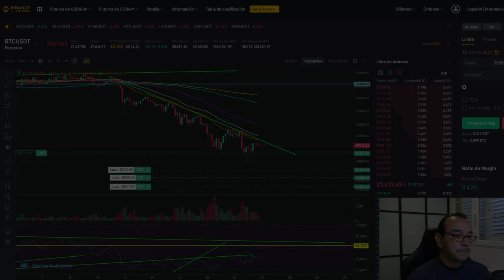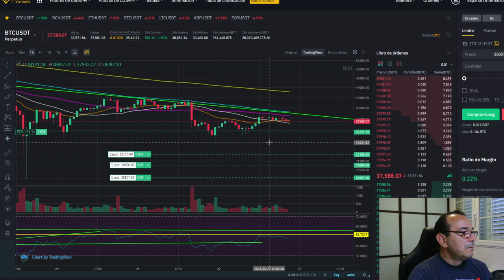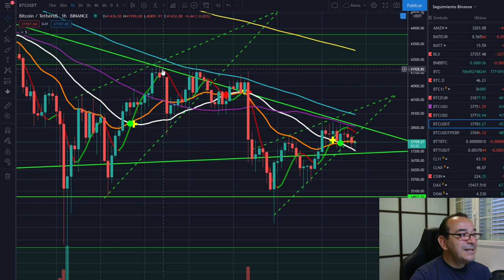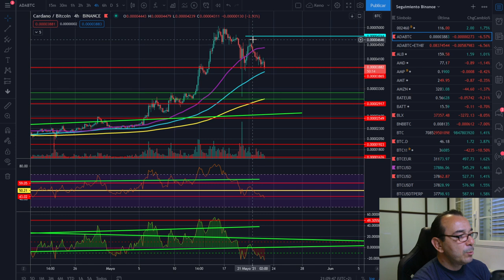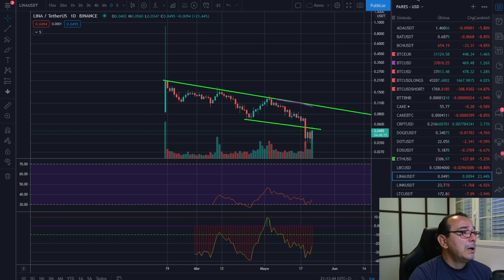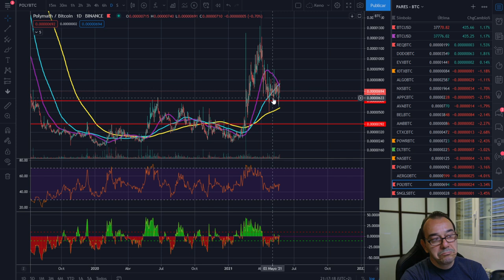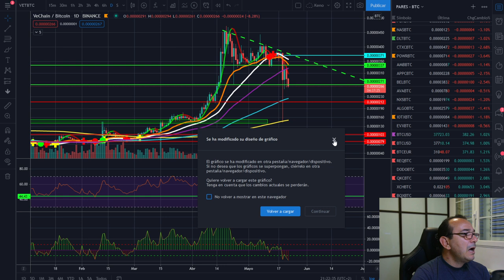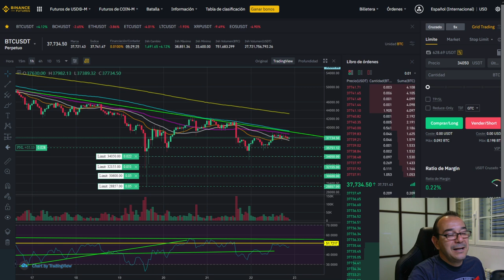🚀 BITCOIN 🚩🚩🚩 ¡BABY SHARK! 🤢🤢🤢